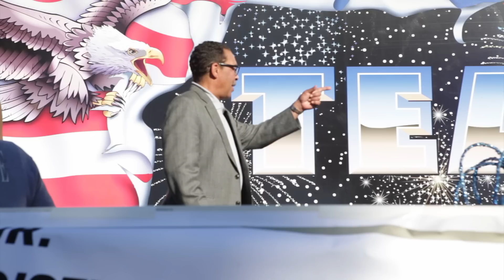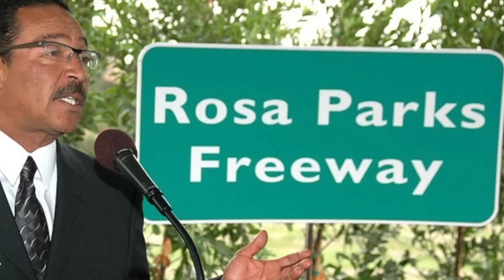Council President Herb Wesson - Man of the Year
West Angeles CDC Unity Awards
Man of the Year Video Presentation Honoring L.A. City Council President Herb Wesson

Produced by RTD Productions
Allen Burnett